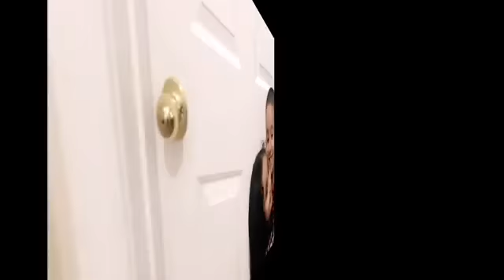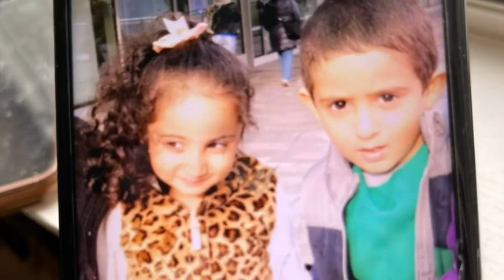Tamim&Arjwan’s birthday song